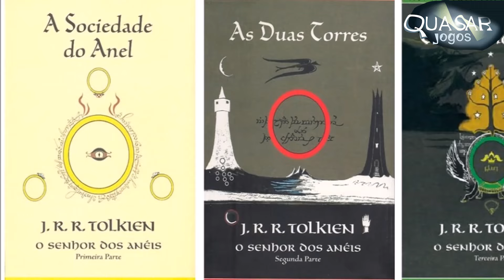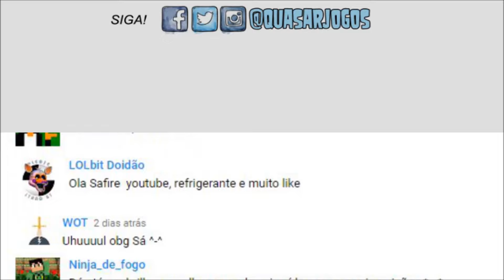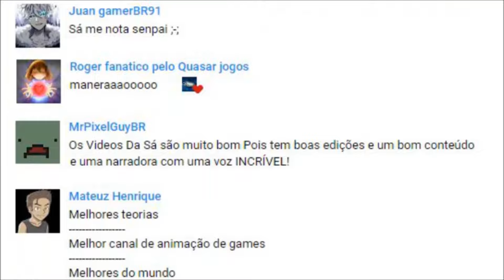Inimigos que Acabam com Você em Jogos - Quasar Jogos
Inimigos poderosos é algo que esteve bastante presente na primeira geração de jogos. Quando os jogos migraram das maquinas de arcade para os vídeo games pessoais a quantidade de inimigos extremamente difíceis foi diminuindo mas este não é o caso dos jogos que vamos mostrar neste vídeo.

★★★═► Videos que você Vai Gostar!!!★★★